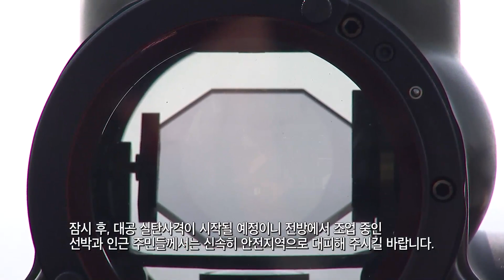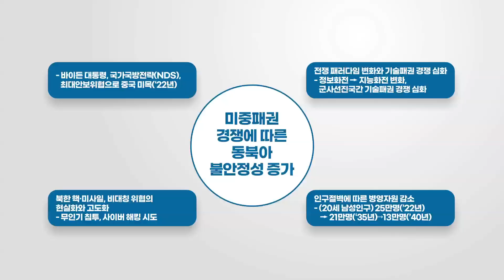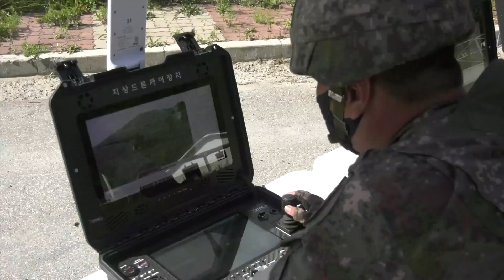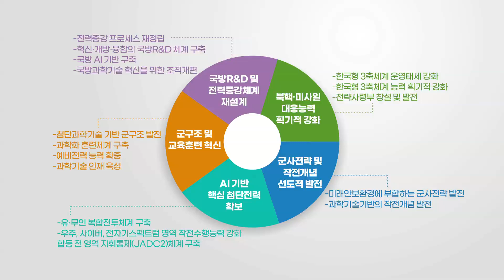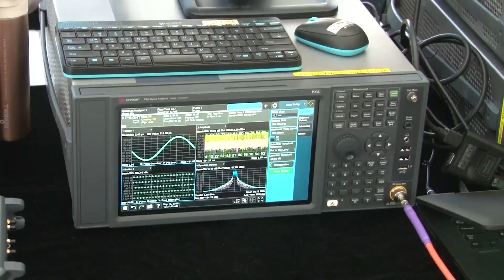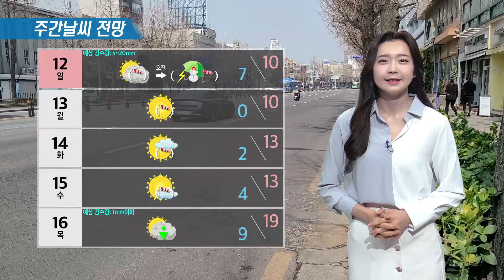국방뉴스 (23.03.10)